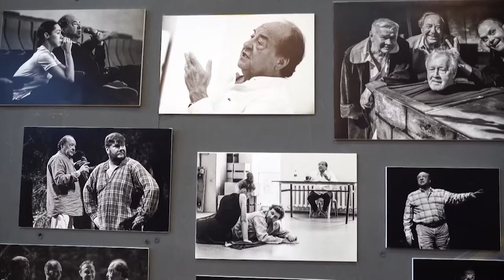90- й юбилейный сезон.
Приморский академический краевой театр имени Максима Горького – старейший театр Владивостока, имеющий свою историю и традиции, сложившийся коллектив. Творческий путь театр начал 3 ноября 1932 года. В эти дни стартует 90- й юбилейный сезон.